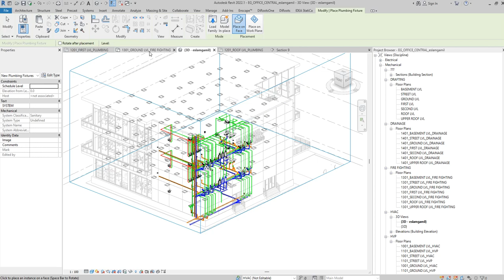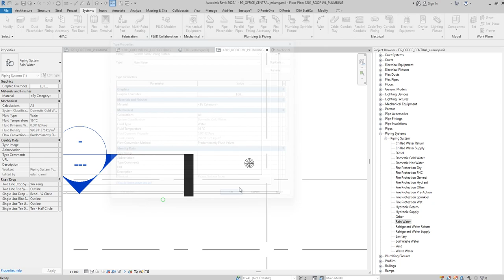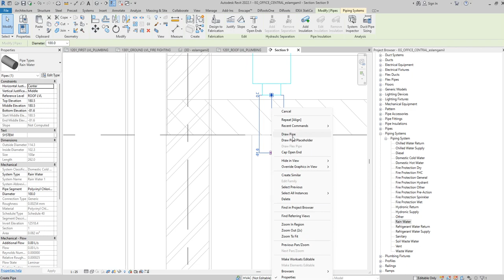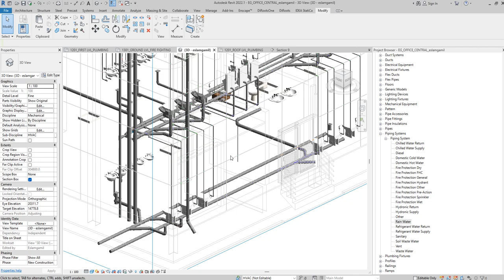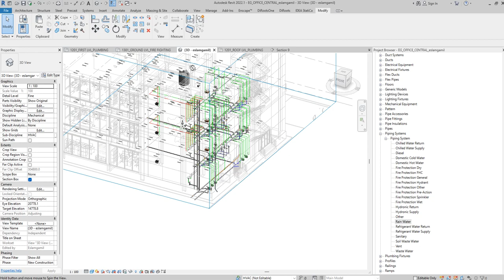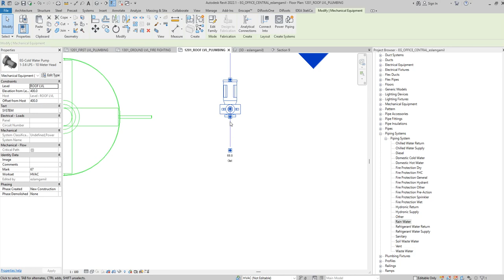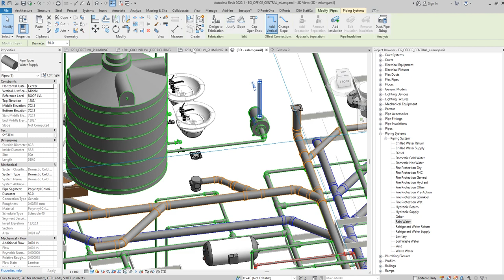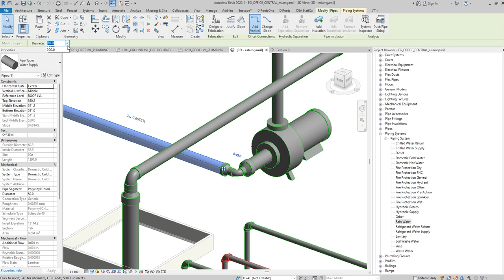CH02-12_WATER SUPPLY SYSTEM IN REVIT_PART 03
السلام عليكم
زى ما وعدنا حضراتكم بالبدء فى الكورس الجديد BIM_Full Disciplines
النهارده البدايه بأذن الله تعالى وكل يوم هيكون تخصص شكل يوم للمعمارى ويوم للانشائى ويوم لل MEP
بعد ما نخلصهم هندخل فى ال COORDINATION ومتابعه اعمال الموقع